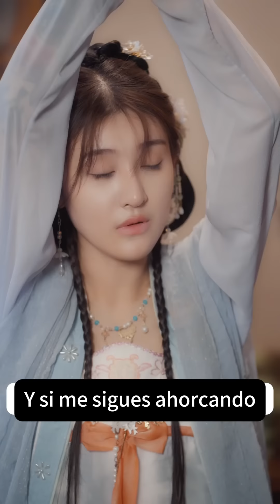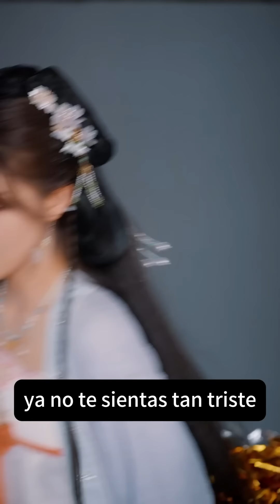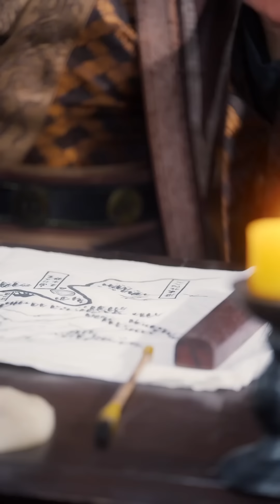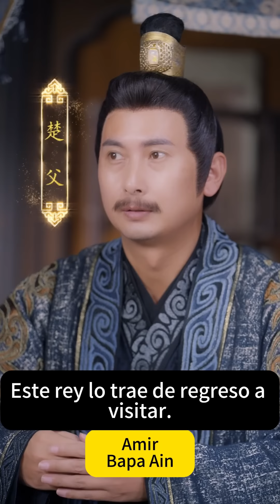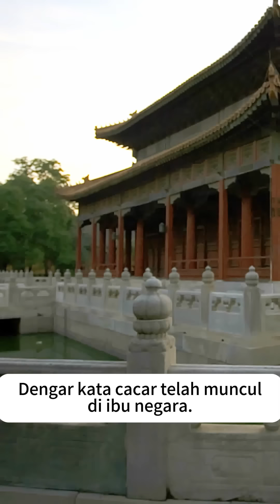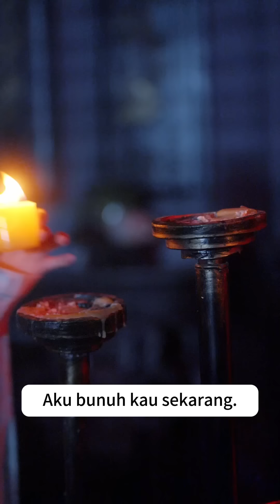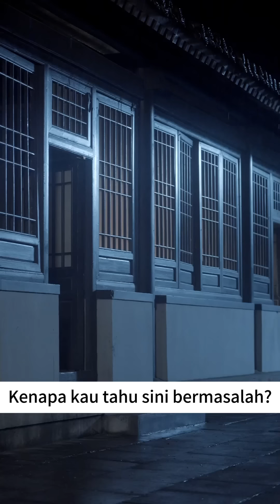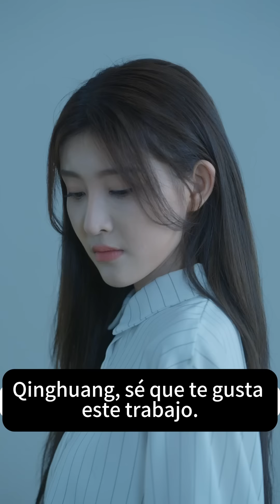El fénix regresa al nido: el rey frío adora a la concubina del médico forense